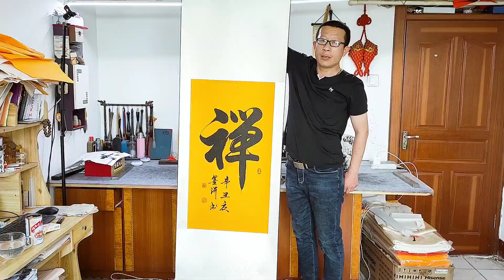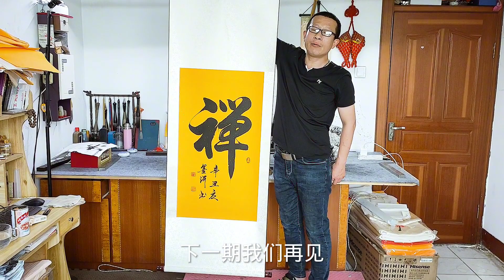这才是真正的书法，这一笔下去后，把字写活了